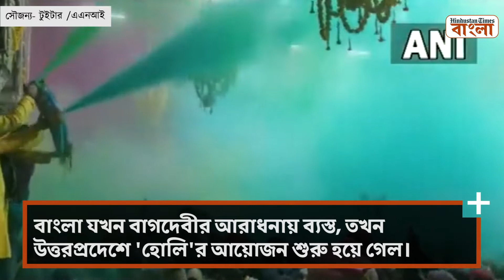বসন্ত পঞ্চমীতে 'হোলি'! ব্রজের বাঁকেবিহারীর মন্দির মাতল রঙের উৎসবে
বসন্ত পঞ্চমী উপলক্ষ্যে দেশের বিভিন্ন প্রান্তে নানান ঘরানায় চলছে উৎসবের উদযাপন। বাংলা যখন বাগদেবীর আরাধনায় ব্যস্ত, তখন উত্তরপ্রদেশে 'হোলি'র আয়োজন শুরু হয়ে গেল। বসন্ত পঞ্চমী তিথিতে মথুরার বাঁকেবিহারী মন্দিরে আয়োজিত হল হোলির শুভারম্ভের উৎসব। হোলি উপলক্ষ্যে ৪০ দিন ধরে চলবে এই উৎসব।